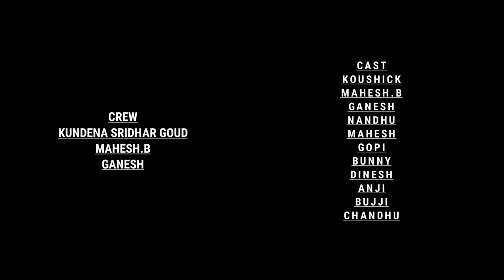KGF CHAPTER 2 interval fight spoof || Prasanth neel || yash || Mahesh.B.......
HEARTFUL THANKS TO : MY FRIENDS & ACTORS

        Direction & edited by : MAHESH.B
        D.O.P                               : SRIDHAR GOUD & MAHESH.B
        Assistant director       : GANESH

        CAST :
        KOUSHIK ( HERO )
        MAHESH.B ( VILLAIN )
        GANESH
        SRIDHAR GOUD
        ANJI
        GOPI
        NANDHU
        DINESH
        BUNNY
        BUJJI
        CHARAN
        CHANDU